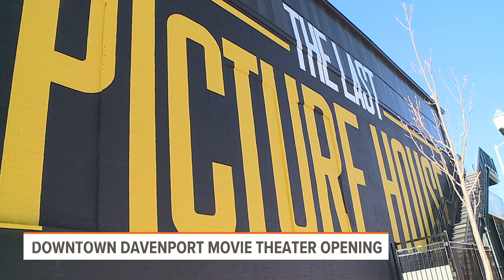New movie theater opening in downtown Davenport this week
The Last Picture House features a rooftop, social lounge and outdoor screens. It's from the creators behind "A Quiet Place."